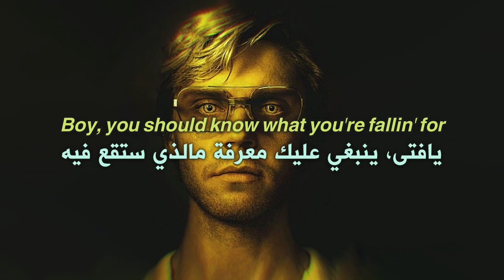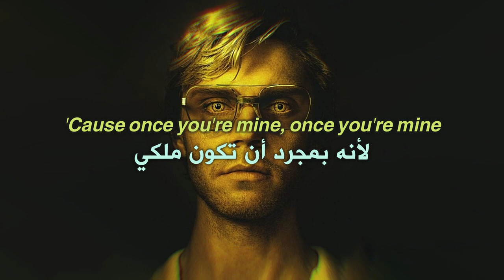Katy Perry - Dark Horse | that part | Lyrics | مترجمة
She is a beast, I call her Karma
She eat your heart out like Jeffery Dahmer.
هي تأكل قلبك مثل جيفري دامر